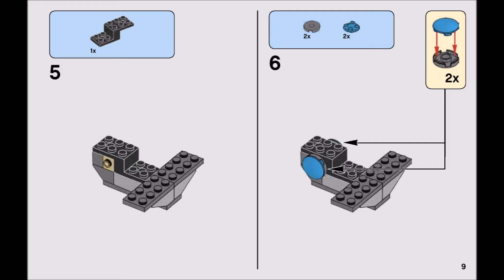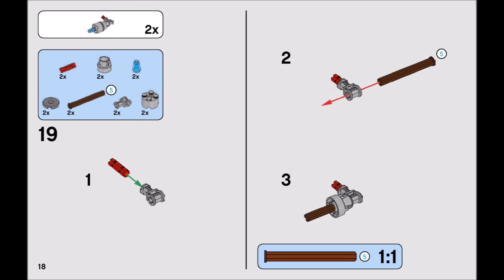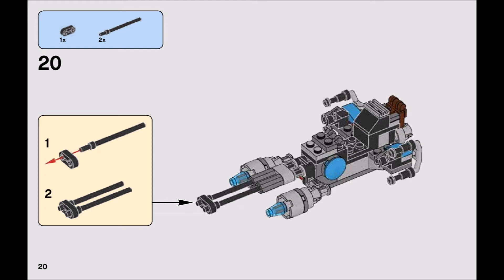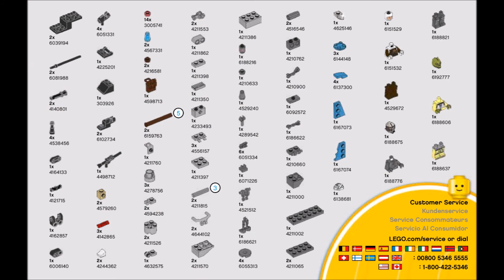LEGO Star Wars Bounty Hunter Speeder Bike Battle Pack 75167 DIY Instructions Book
Get Dengar, Bossk, IG-88 and 4-loom on the move with their own custom bounty hunter Speeder bike. With striking blue elements, two stud shooters and space on the back for a backpack, this Speeder bike battle pack will send your LEGO Star Wars adventures into OVERDRIVE!